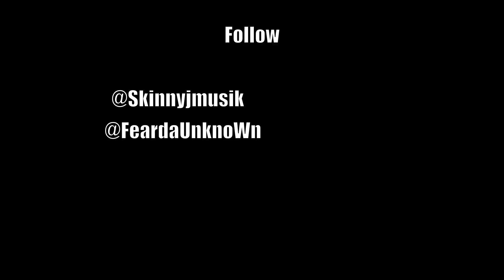"Sippin on the Henny" Ft: L.Pro, UnknoWn, Skinny J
Thing of Ours
Follow@SkinnyJMusik